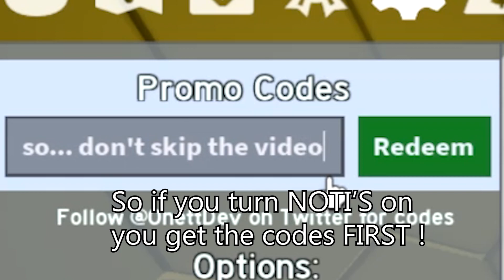🎄Bee Swarm Simulator EVERY FREE BEESMAS Code Stocking Drops! Bee Swarm Simulator Beesmas 2022 codes!